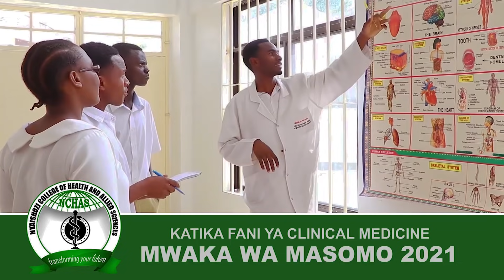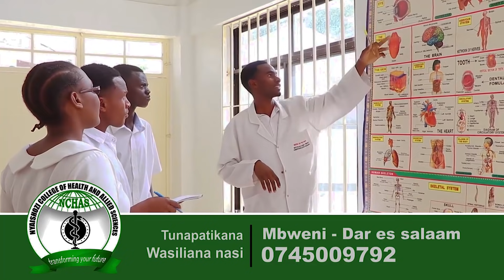MAJAMBAZI 4 WAUAWA LINDI, POLISI WAELEZA - "WALITURUSHIA RISASI, TUKAJIBU MAPIGO, TUKAWAUA"